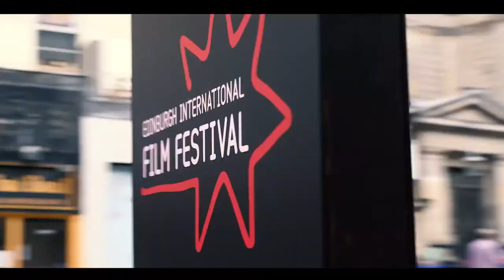We Can Be Heroes director & producer on tackling racism through film | EIFF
Director Claire Downes and producer Thomasina Gibson discuss their new film We Can Be Heroes, adapted from Catherine Bruton's debut novel.